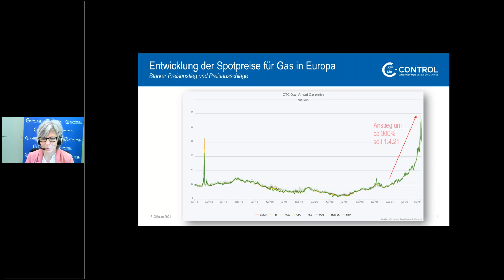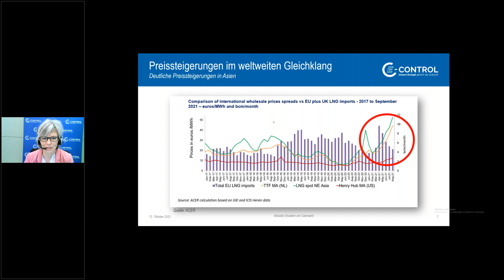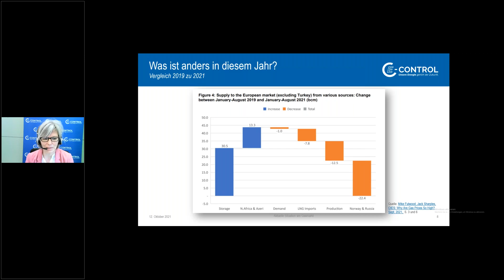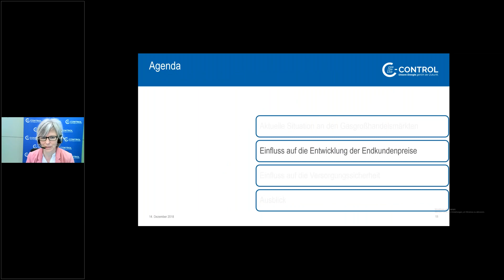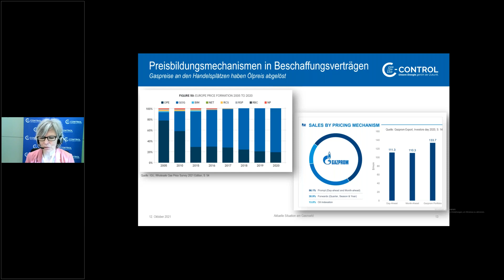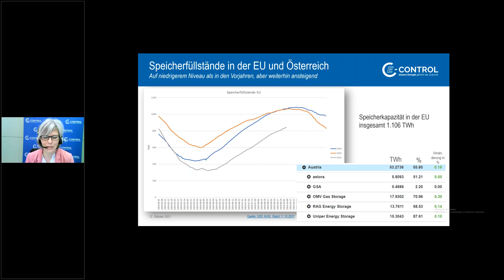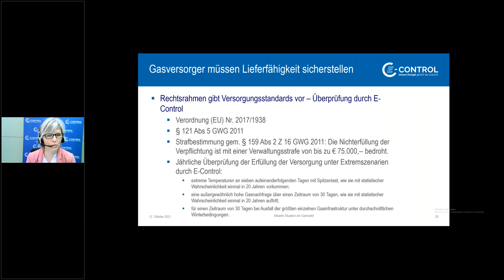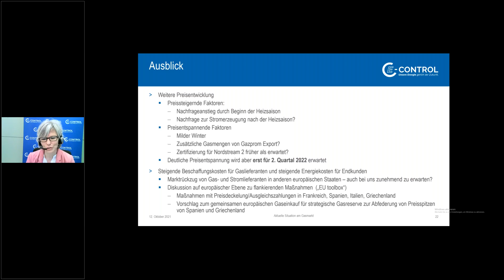E-Control Webinar Die aktuelle Situation am Gasmarkt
Webinar vom 2. Oktober 2021 mit Dr. Carola Millgramm, Leiterin der Abteilung Gas der E-Control.